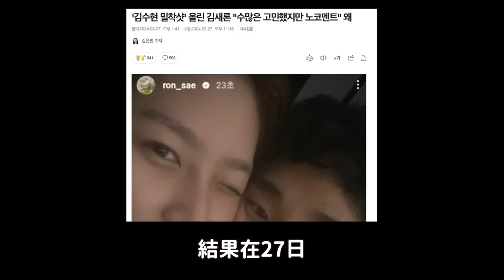HYBE新人女團“ILLIT”出道曲 韓網真實反應/(G)I-DLE薇娟..不要跟醜男談戀愛？/金賽綸決定不發表任何立場｜DenQ